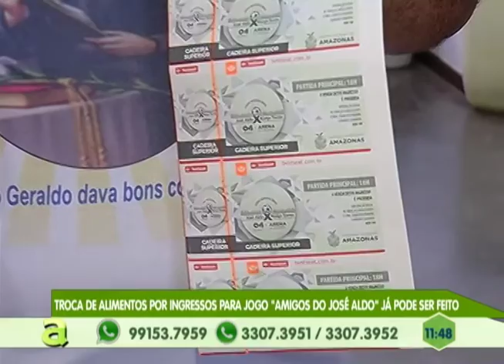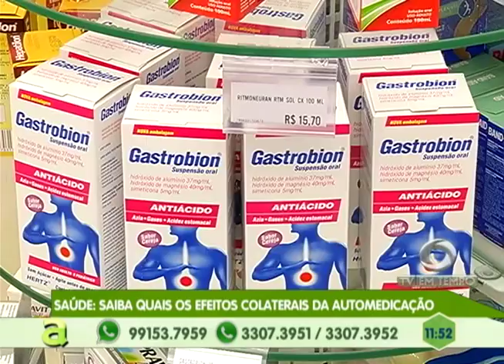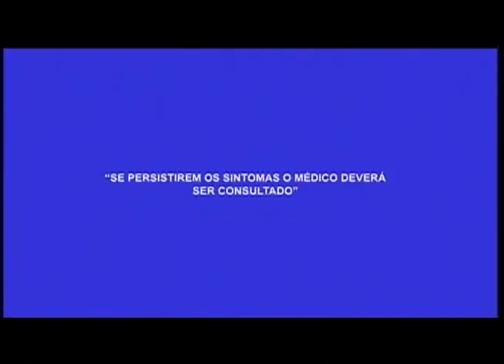Troca de alimentos por ingressos para o jogo "amigos do José Aldo" já pode ser feito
03º BLOCO_AGORA_03_03_2017 - Troca de alimentos por ingressos para o jogo "amigos do José Aldo já pode ser feito